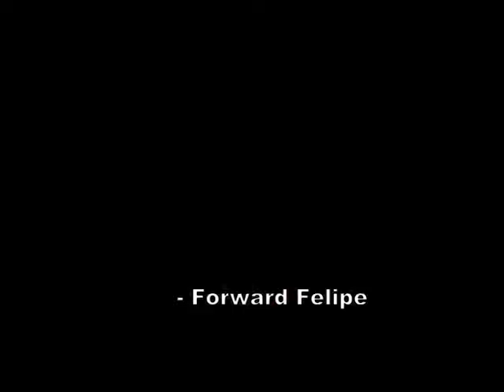AMX PRODUCTIONS - 12 News (HQ)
Mi primera edición :'( xD
weno, espero que esta version no se la hechen como el anterior ¬¬
Salu2 ;)